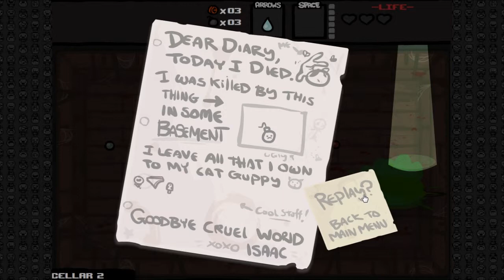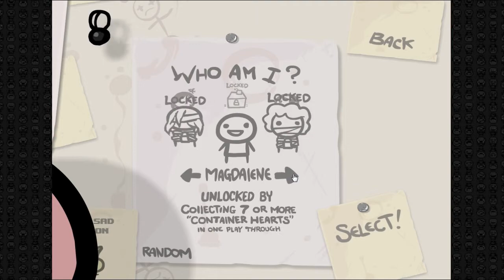Let's Play The Binding of Isaac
Toby plays something else what isn't that Portal 2 mod